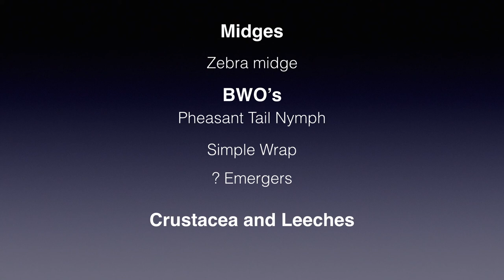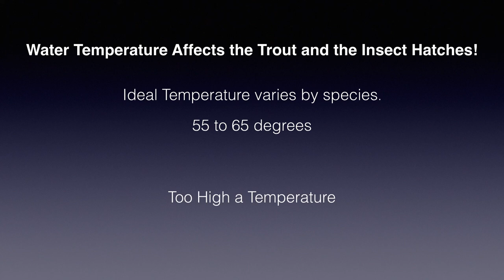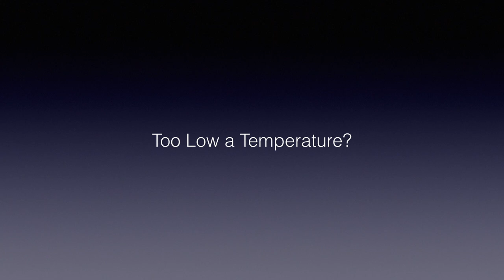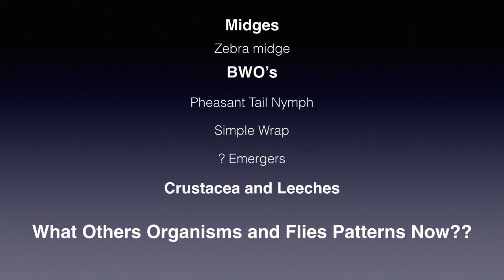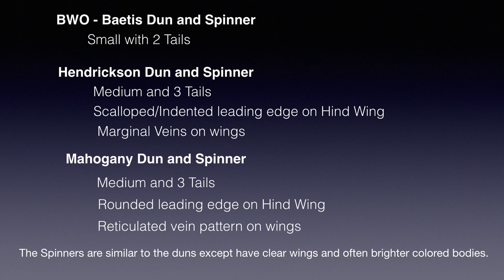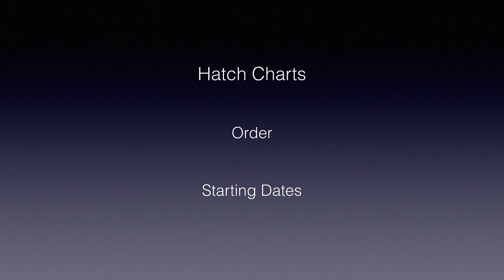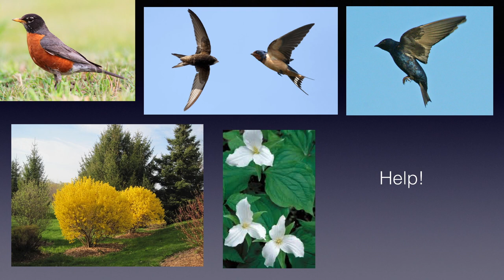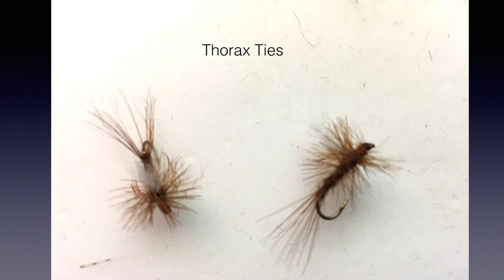2018 Seasonal Fly Fishing, Part III, Early Season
The Second Part in this 2018 Fly Fishing Series discusses cancelling a fishing trip, water temperatures, Hendricksons and Mahogany Duns.